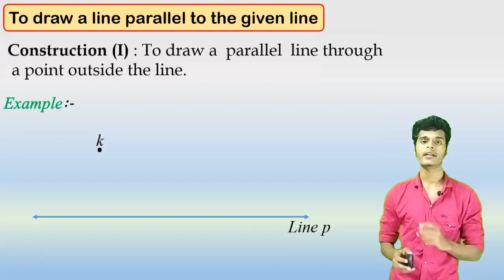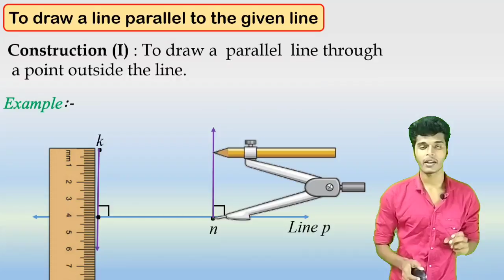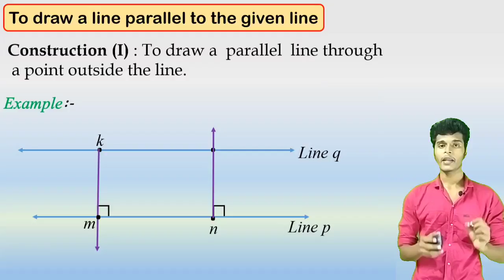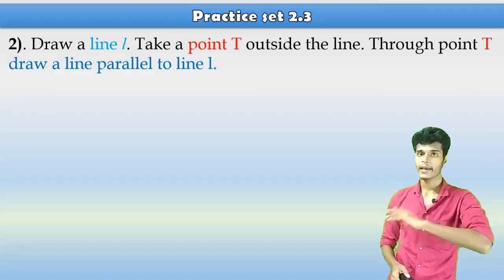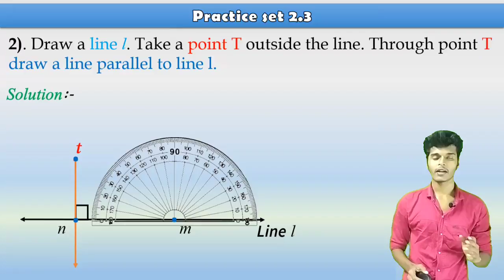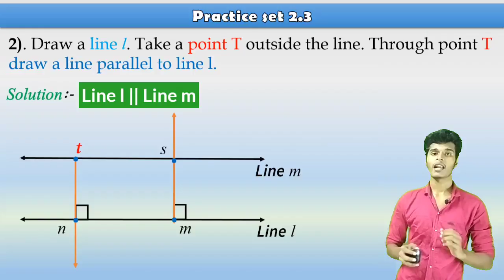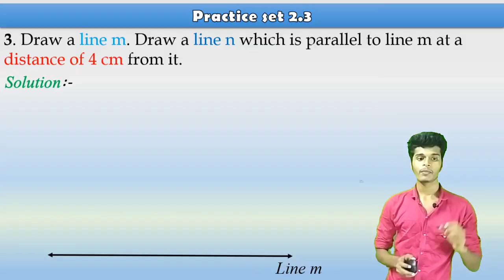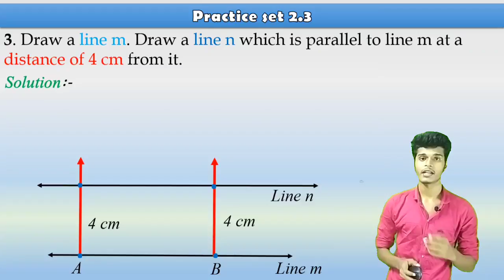Std 8th Maths Chapter No. 2 Parallel Lines and Transversal | Practice Set 2.3 | Maharashtra Board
In this video we will explain you std 8 maths lesson no - 2 - Parallel Lines and Transversal, Explanation Video, Practice Set 2.3 - Maharashtra State Board.